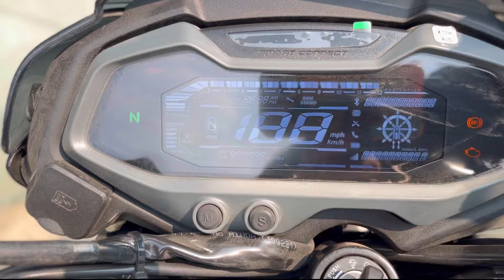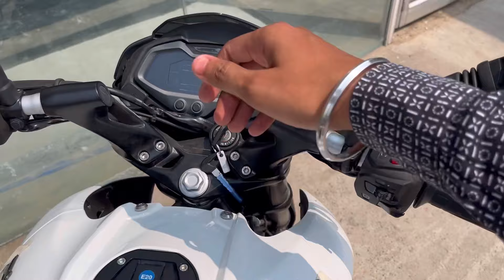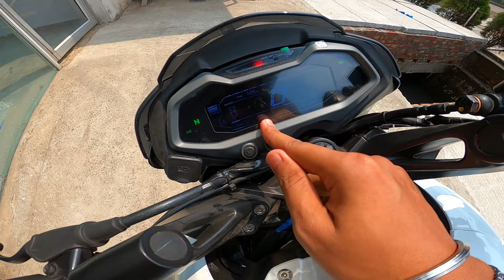2024 Bajaj Pulsar NS 160 Digital Meter Mileage Test - Shocking Result 😱| Ns160 Mileage In City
2024 Bajaj Pulsar NS 160 Digital Meter Mileage Test - Shocking Result 😱| Ns160 Mileage In City|ns160

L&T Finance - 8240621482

Follow me on :

   / apmotovlogs

2024 bajaj Pulsar NS 160 Digital Meter Mileage Test

2024 New bajaj Pulsar Ns160 Mileage Test

Bajaj Pulsar Ns160 Digital Meter Bluetooth Ride Review

Pulsar Ns 160 Mileage Test in City

Pulsar NS 160 Digital Meter Ride Review

Bajaj Pulsar NS 160 Led Headlight Ride Review

Bajaj Pulsar NS 160 Mileage Test
2024 bajaj pulsar ns160 mileage test
new ns 160 digital meter ride review
bajaj pulsar ns 160 on road price
ns 160 mileage